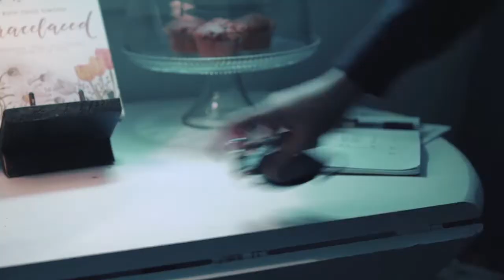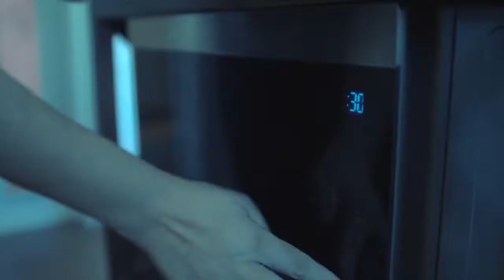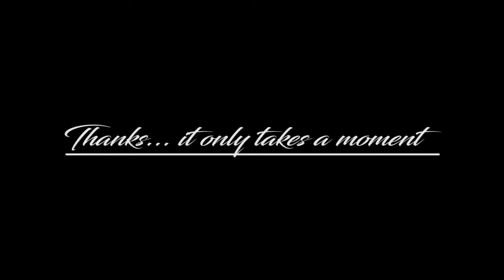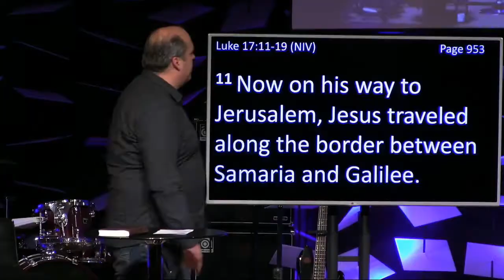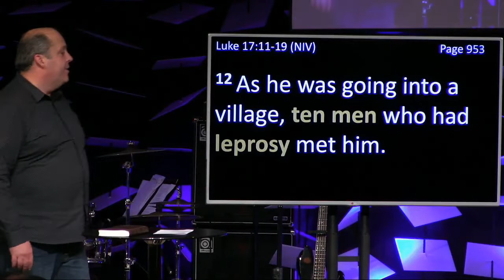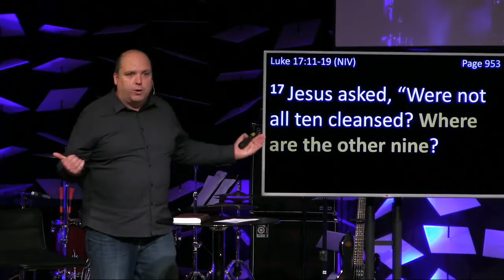Message: October 7, 2018 - "Country Sunday"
Celebrate Thanksgiving with us country-style - it's Country Sunday!